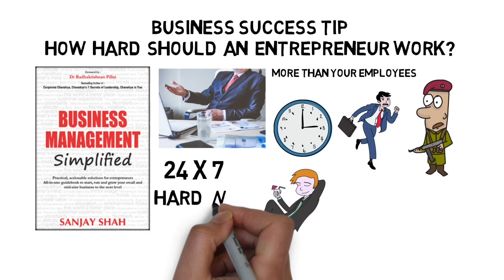How hard should an entrepreneur work? - Business Management Tips, Advice, Wisdom By Sanjay Shah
Entrepreneurs must work hard. But how much hard? SME Business Coach Sanjay Shah puts forth his ideas about this.